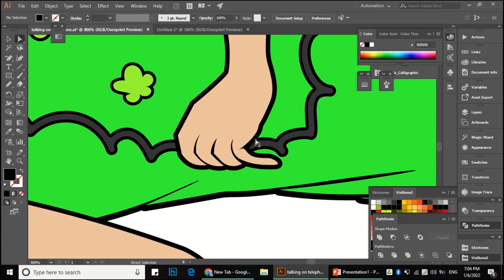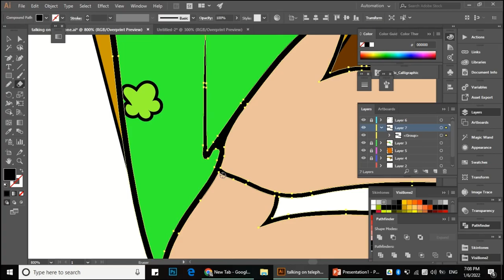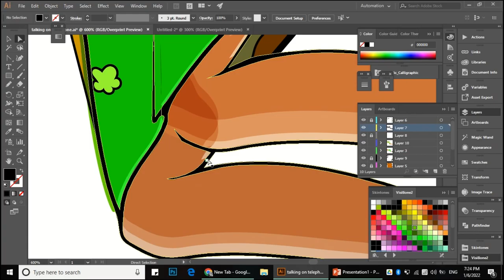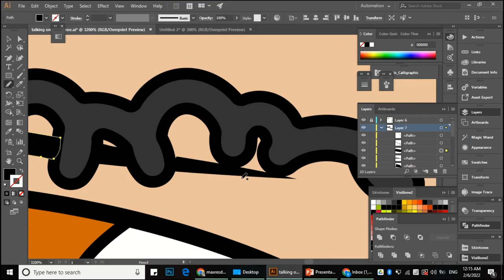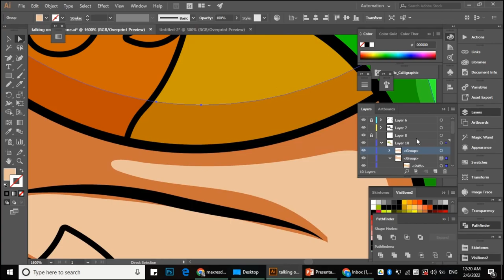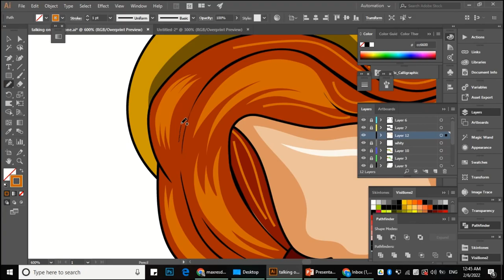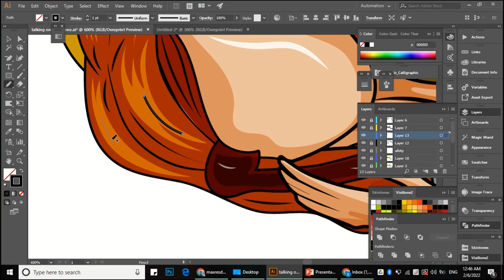Vintage Style Painting